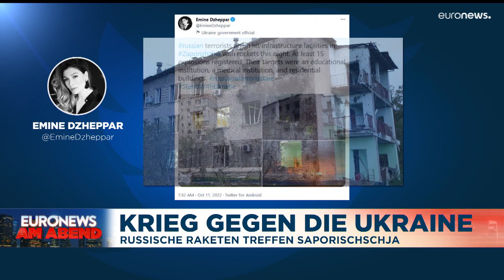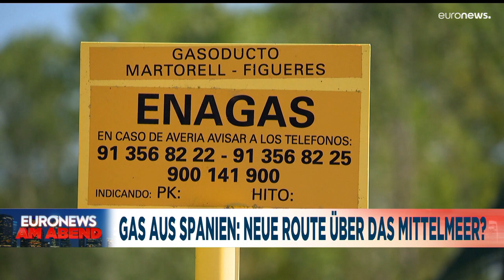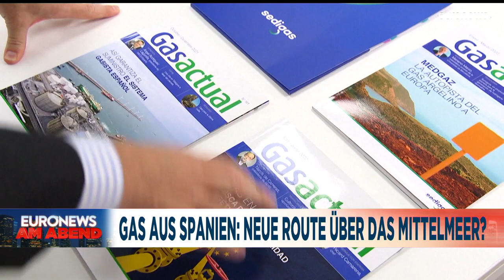Nachrichten des Tages | 11. Oktober - Abendausgabe